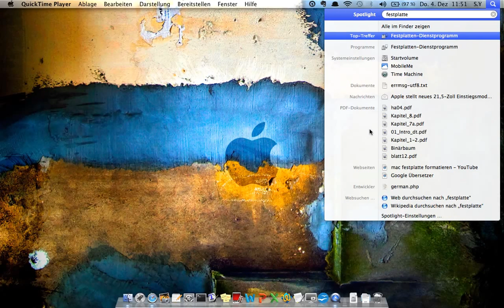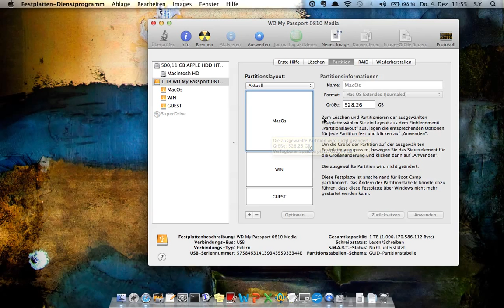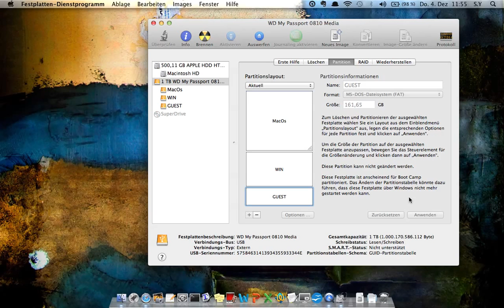Mac OS X Hard disk Format atma Bicimlendirme Bölümleme-Tutorial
Mac OS X icin bir Hard Disk aldiniz ve kullanmak istiyorsunuz. Cevabi burda Harici Diskinizi Bicimilendirme ve bölümleme.. Diskinizi bölümlere ayirarak Diskinizin belli bir kismini Windows Programlari, uygulamalari icin de kullanabilirsiniz.--Bu yöntemle Flash Disk- USB yi Mac inizde okunur yapabilirsiniz . Tricks, Tipps, Hack (How to Format External Hard Drive for Mac OSX)

mac os harici disk biçimlendirme,
mac os harici disk görünmüyor,
mac os harici diske dosya kopyalama